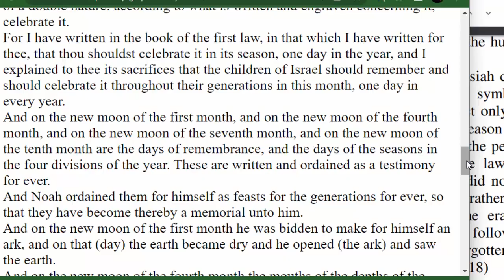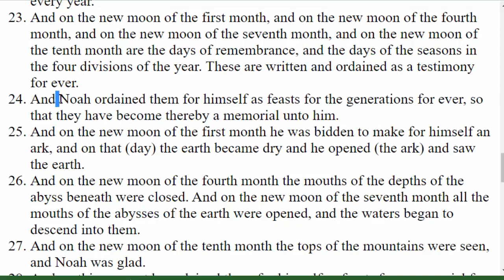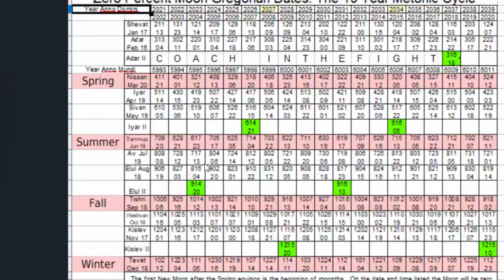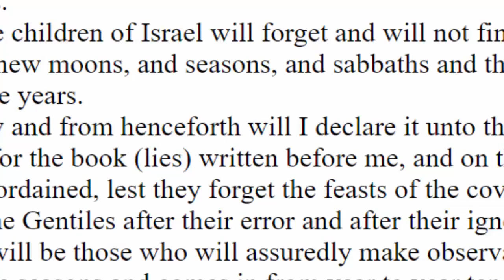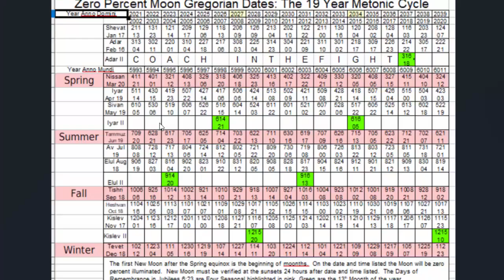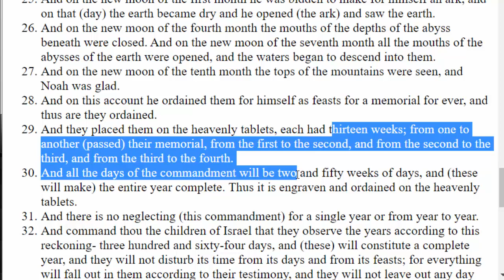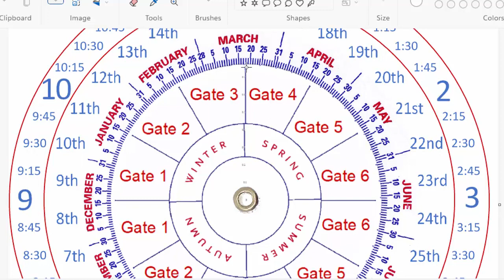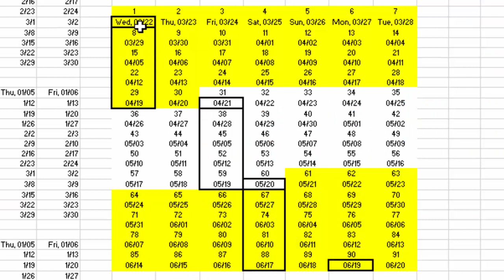Enoch Calendar Breakdown And Update How Seasons And 13 Months Are Determined On The Sacred Calendar